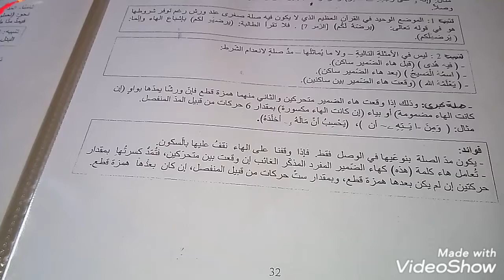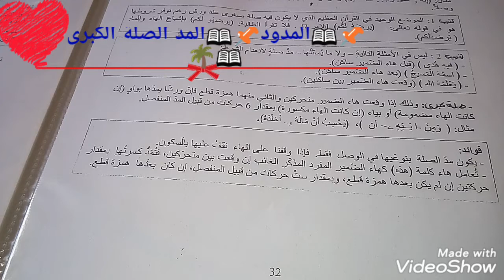📌📖الأحكام الميسرة للقرآن📖🌴المدود📖المد الصلة الكبرى📖🌴الدرس السابع والعشرون📖🌴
✍🏼 أروع كلمات ..

🌺 قالها الإمام الشافعي ..

رحمه الله في مناجاته مع الله ..

كم جئت بابك سائلاً فأجبتني ..
من قبل حتى أن يقول لساني ..

واليوم جئتك تائباً مستـغفراً ..
شــيءٌ بقلــبي للهدى ناداني ..

 عيــناى لو تبكي بقية عمــرها ..
لاحتجت بعد العمر عمراً ثاني  ..

إن لم أكن للعفــــو أهلاً خالقي ..
فأنـت أهل العفــو والغفــــــران ..

روحي لنــورك يا إلهي قد هفت ..
وتشــققت عطشــــاً لهُ أركــاني ..

فاقبل بفضلك توبة القلب الذي ..
قد جاء هرباً من دجى العصيان ..

واجعله في وجه الخـطايا ثابتاً ..
صلــباً .. قــوياً .. ثابت الإيمــان ..

وامنن بعفوك .. إن عفوك وحده ..
ســيعيد نبض النور في الإنسان ..

🎗اللهـــــــــــــــــم🎗
•افرح قلوبنا واذْهِب
أحزاننا واغفر ذنوبنا
✨اللهـــــــــــــــــم✨
•اشفي مرضانا وارحم
موتانا إنك على كل شي قدير
☄اللهـــــــــــــــــم☄
•إجَعلنّــا مِمنْ عفَوتّ
عنہُم ، ورضَيتّ عنہُم ،
وغفَرتّ لہُم ، وحَرمتہُم
منْ النار
•وگتبتَ لہُم الجَنّه؛؛؛

💥✋ ‏اللهم زِد قلوبنا حباً وتعلقاً بك💐📖 واقبالاً عليك، وارزقنا حسن الظن بك، والتوكل عليك.  💥✋

🌹أسعد الله أوقاتكم💖